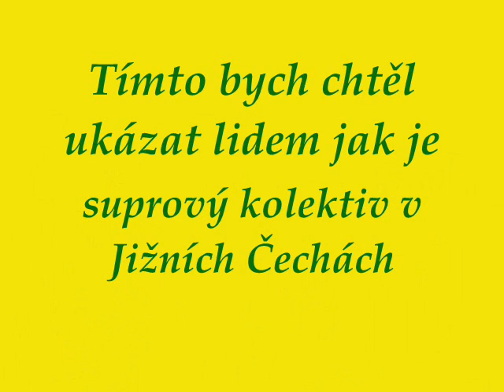stm jc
video o stredisku talentovane mladeze v jiznich cechach a jeho clenech